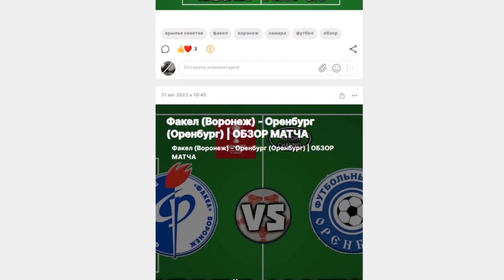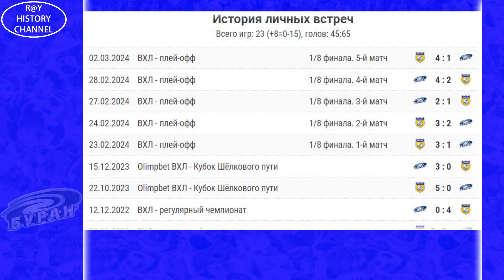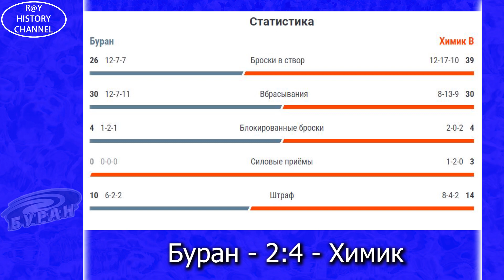Буран (Воронеж) - Химик (Воскресенск)| Кубок Петрова| 1/8 финала| 6 матч | ОБЗОР МАТЧА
Обзор матча 1/8 финала Кубка Петрова сезона 2023/2024 Буран (Воронеж) - Химик (Воскресенск) 5 марта 2024 года.